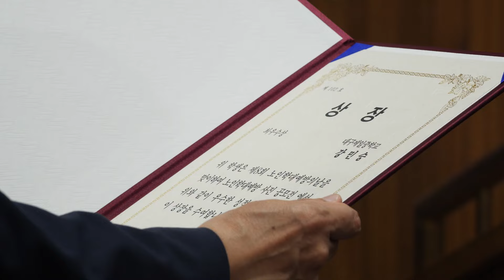[대구시(시장 홍준표)]240611 제8회 노인학대 예방의 날 기념식 SK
제8회 노인학대 예방의 날 기념식 SK